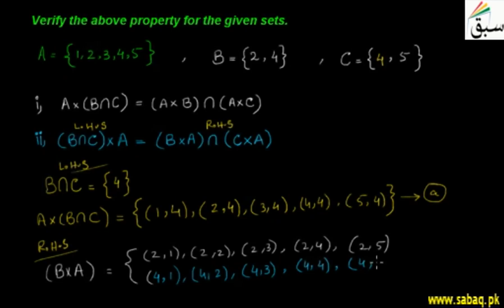Problem-Distributive Property of Cartesian Product Over Intersection, Math Lecture | Sabaq.pk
Problem on distributive property of Cartesian product over intersection of sets
This video is about: Problem-Distributive Property of Cartesian Product Over Intersection. Practice tests and free video lectures for Physics, Chemistry, Biology, Math’s, Computer Science, English & more subjects are also available at Sabaq.pk. So, subscribe to Sabaq.pk/Sabaq Foundation now and get high marks in your exams.

CLASSES WE COVER AT SABAQ.PK / SABAQ FOUNDATION:

1. KG
2. Class 1
3. Class 2
4. Class 3
5. Class 4
6. Class 5
7. Class 6
8. Class 7
9. Class 8
10. Class 9
11. Class 10
12. Class 11
13. Class 12
14. Class 13
15. Class 14
16. MCAT
17. ECAT
18. CSS

BOARDS WE COVER AT SABAQ.PK / SABAQ FOUNDATION:

1. FBISE
2. Sindh Board
3. KP Board
4. Balochistan Board
5. Cambridge

STUDY MATERIAL WE OFFER AT SABAQ.PK / SABAQ FOUNDATION:

1. Physics Lectures
2. Chemistry Lectures
3. Mathematics Lectures
4. Biology Lectures
5. English Lectures
6. General Science Lectures
7. Computer Science Lectures
8. General Math Lectures
9. Accounting Lectures
10. Statistics Lectures
11. Advance Accounting Lectures
12. Cost Accounting Lectures
13. Practice Tests
14. Physics Practical
15. Chemistry Practical